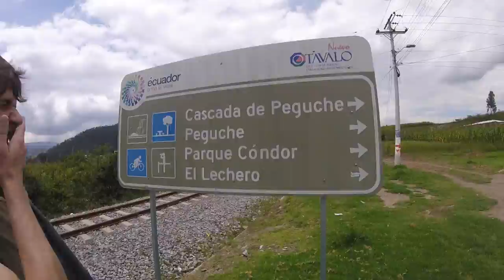how to make coffee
Learn how to make coffee with a sock, step underneath a raging waterfall and meet some local wildlife. Happy valentines day lovers